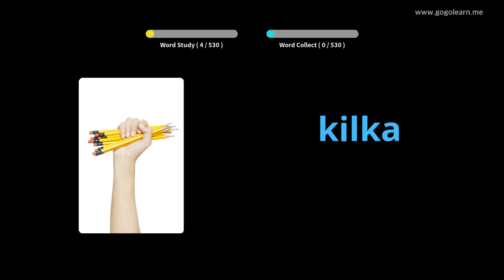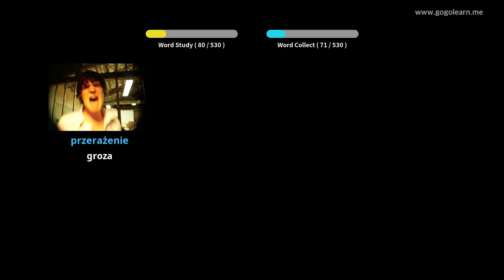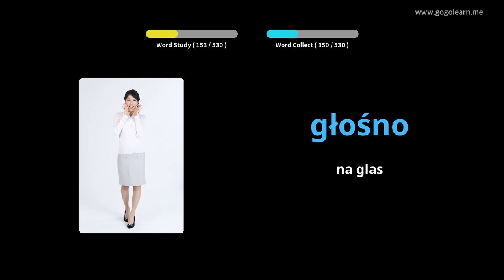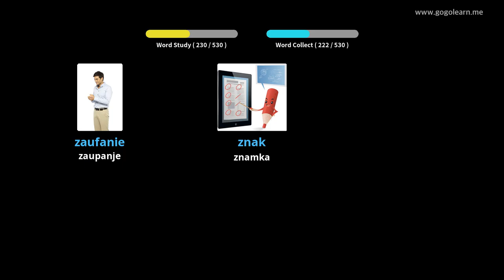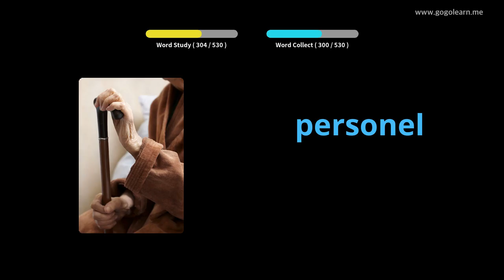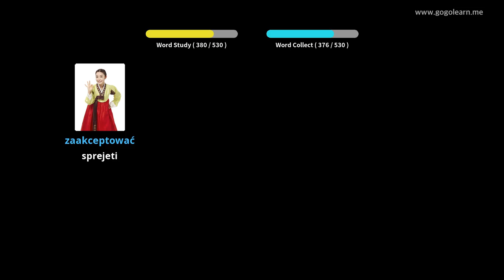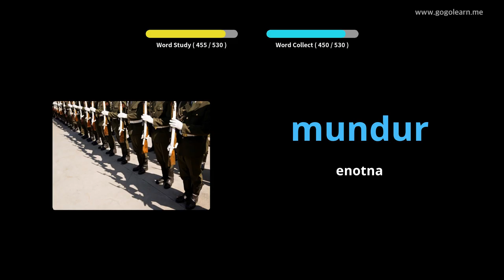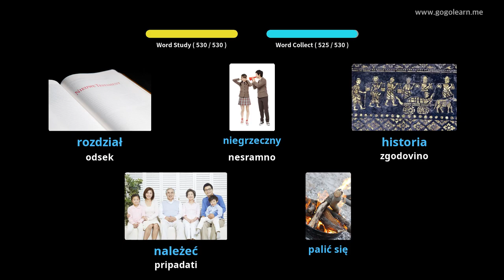Osnovna srednja šola poljskega besedišča | Golearn